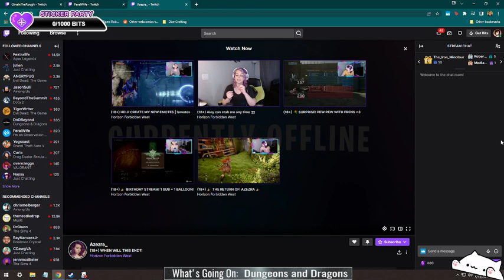Well if it isn't the Consequences of my Own Actions (Pt.13) | Clifftop Adventures